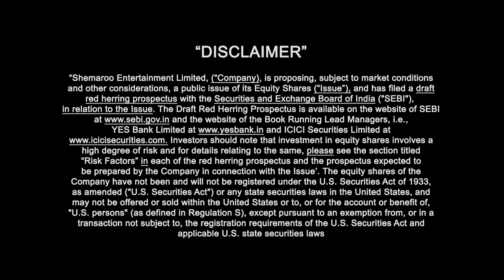"Hamari Atariya" Full Video Song - Feat. Madhuri Dixit - Huma Qureshi - Dedh Ishqiya Exclusive - HD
Imagine having the privilege of owning the lehenga worn by the Dhak Dhak girl of Bollywood Madhuri Dixit in the song Hamari Atariya Pe from the film Dedh Ishqiya. Owning this sheer piece of art will certainly be a matter of pride. So grab this opportunity to add this exclusive Bollywood couture to your very own closet”.

Song ► Hamari Atariya Pe
Singer ►Rekha Bhardwaj
Lyrics ► Gulzar
For Callertune ► SMS "SEDI1" to "56060"

Mesmerizing Madhuri Dixit, intoxicates you with her sensual moves and expressions in the beautiful rendition of Begum Akhtar's popular Thumri, "Hamari Atariya Pe" sung in the captivating voice of Rekha Bhardwaj and choreographed by dance guru Remo D'Souza in the movie "Dedh Ishqiya".

Dedh Ishqiya features Madhuri Dixit Nene, Huma Qureshi, Arshad Warsi & Naseeruddin Shah in the lead roles. This film is directed by Abhishek Chaubey and produced by Raman Maroo and Vishal Bhardwaj. The movie is all set to release on 10th Jan, 2014.